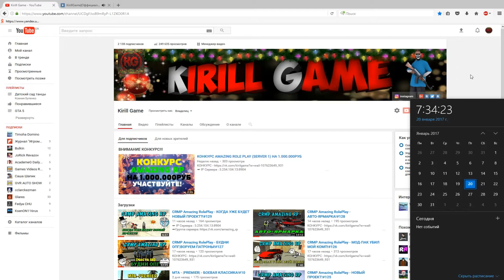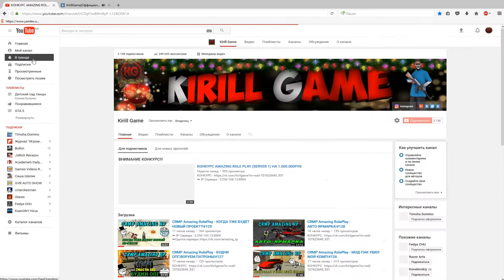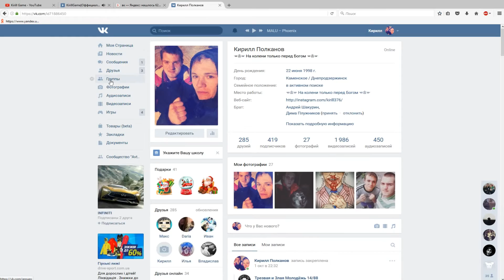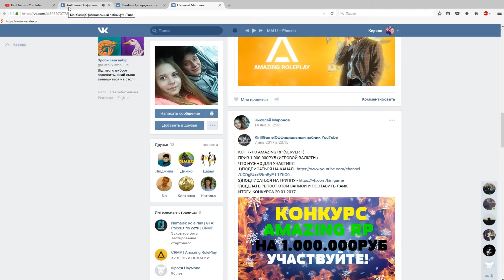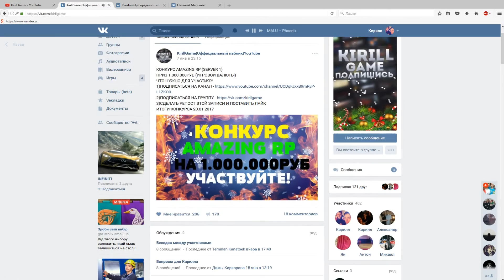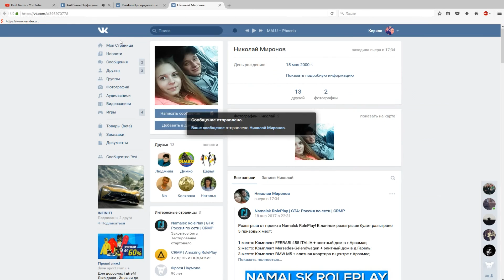ИТОГИ КОНКУРС AMAZING ROLE PLAY (SERVER 1) НА 1.000.000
➨Мой ник - Kirill_Putbulll
➨Мой номер:663333